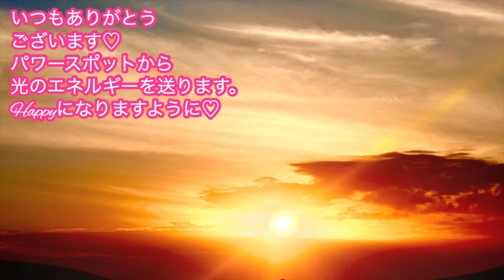【見逃し厳禁】実は意外なところに神様は住み着きやすいです。そこを〇〇して最高の幸運を迎えましょう！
▼関連動画▼
【開運日カレンダーの使い方】

17歳の時にアイドルグループでデビュー。
２万人以上をマネージメントした実績を残す。

2012年にスピリチュアルに活動の軸を移し、10月からアメブロを開始するとすぐに話題になる。